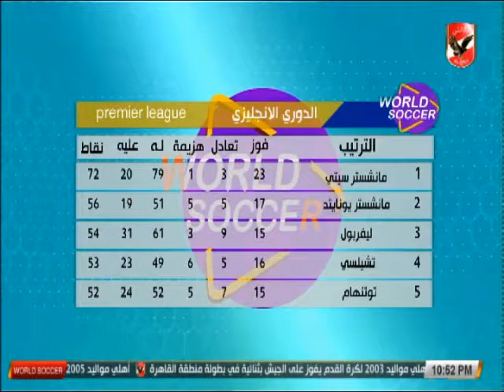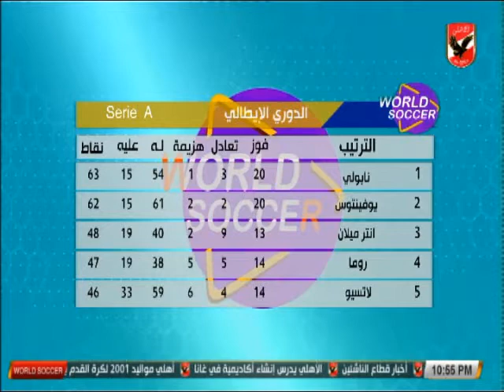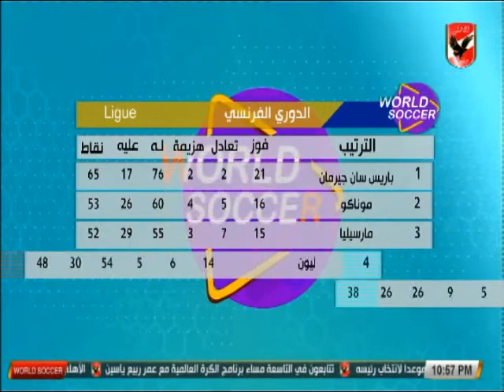عمر ربيع ياسين و ترتيب جدول الدوريات العالمية